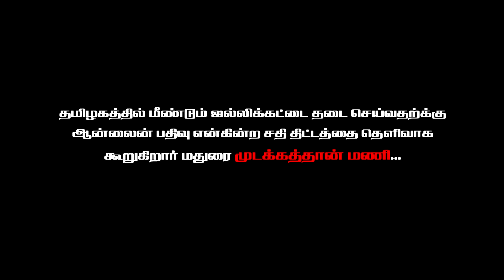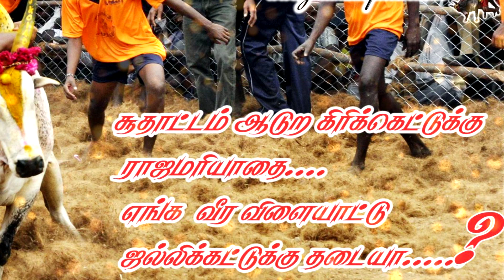ஜல்லிக்கட்டு போராட்டம் 2.0 / ஜல்லிக்கட்டு காளைகளை ஆன்லைன் பதிவு என்ற பெயரில் சதியா???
தமிழகத்தில் ஜல்லிக்கட்டு_காளை வளர்த்து வருபவர்கள் அனைவரின் கவனத்திற்கும் செல்வதற்காகவே இந்த பதிவு, அரசாங்கம் தற்பொழுது ஜல்லிக்கட்டு காளை வைத்திருப்பவர்கள் அனைவரும் தங்களது காளைகளை கண்டிப்பான முறையில் ஆன்லைனில் பதிவு செய்ய வேண்டும் என்கிற ஒரு சட்டத்தை கொண்டுவந்துள்ளது இந்த சட்டத்திற்கு பின்னால் பல சதிவேலைகள் நமது ஜல்லிக்கட்டை தடை செய்வதற்கும் நாட்டு மாடுகளை அளிப்பதற்கும் நடைபெற்று கொண்டிருக்கிறது ஆகவே தற்பொழுது நாம் விழித்துக்கொண்டு இந்த சட்டத்தை எதிர்த்து நமது காளைகளை பதிவு செய்யாமல் நமது எதிர்ப்பை காட்ட வேண்டும் மேலும் இந்த சட்டத்தினால் ஏற்படவிருக்கும் பாதிப்பை தெளிவாக இந்த பதிவில் முடக்கத்தான்_மணி அவர்கள் தெரிவித்திருக்கிறார் அவர் தெரிவித்துள்ள கருத்தை சற்று சிந்தித்துப் பாருங்கள்...